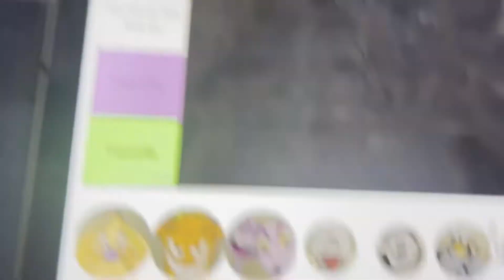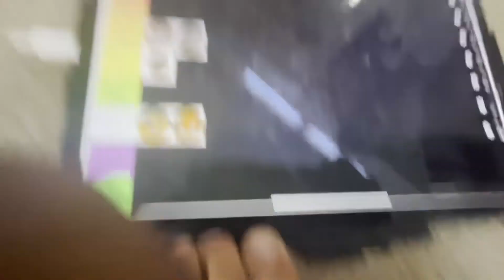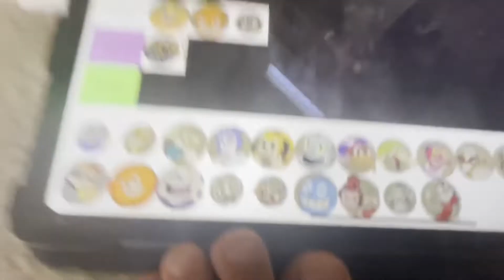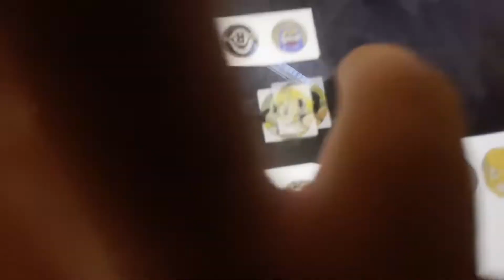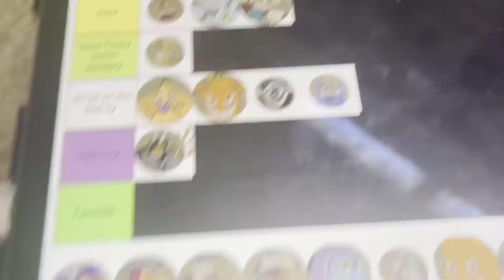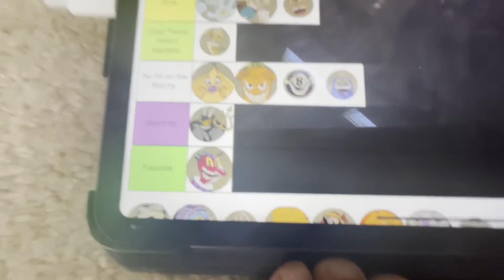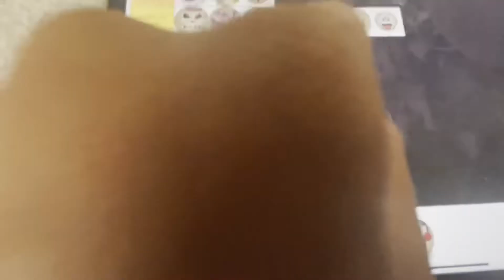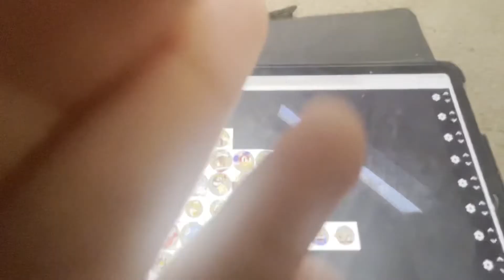Cuphead Tier list￼ (my Opinion￼￼)